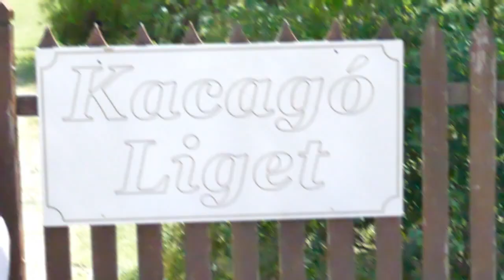Kacagó Családi Nap a ligetben - 2022.06.12.